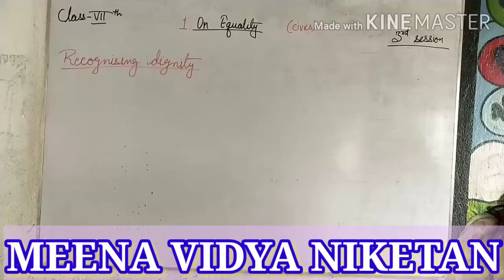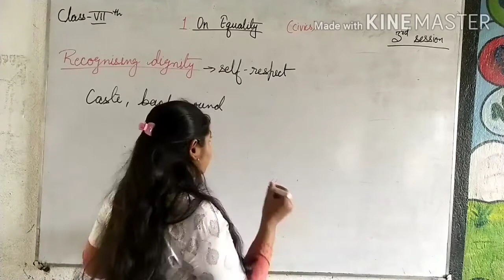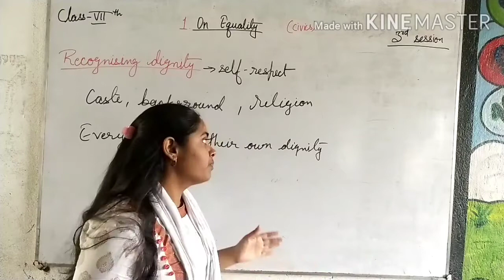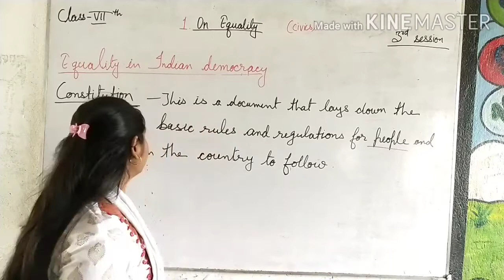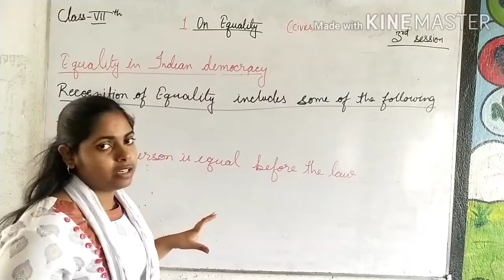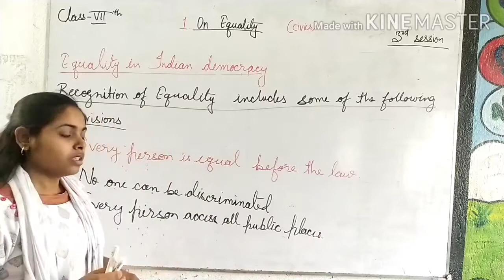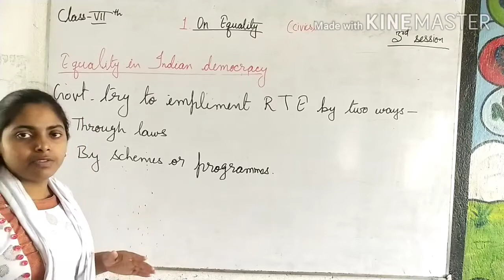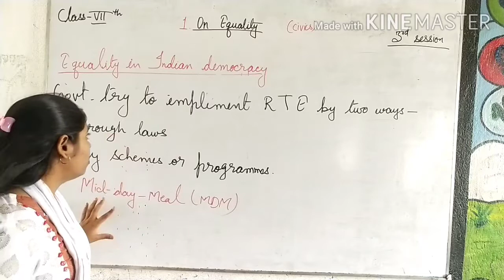Class - 7 , Civics , On Equality , 3rd session